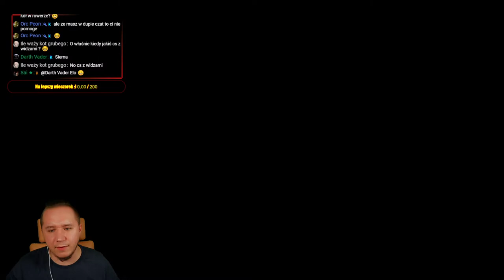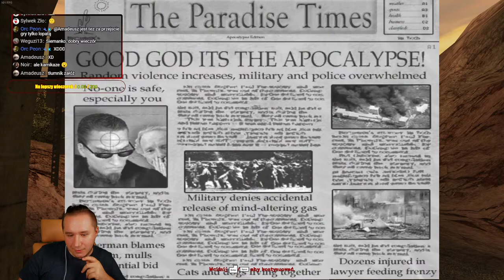Zdrowie orzechów w leTkim kremie - Postal 2 [2] I 🔴Na żywo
Witaj :D Jeżeli już tutaj trafiłeś, to zanim  zadasz jakiekolwiek pytanie
Przeczytaj opis:)

📞Wszystkie linki do Returning AB oraz do Gothic 3 LTM są na discordzie:)
Wszelkie nasze prace także można tam odnaleźć zapraszamy;)

Podstawowe komendy:

!Instalacja [Gdzie co i jak]
!Dlaczegonb [Film przedstawiający zmiany w]
!Ustawienia [Mój confing do gry]
!FPS   [Jak zwiększyć klatki w Returningu]
!Ognik     [Ognik czyli jak zbierać rośliny]
!Zarobek   [Czyli jak mieć hajs]
!GildiaZR      [Jaką gildie wybrać pod zręczność?]
!GildiaSTR    [Jaką gildie wybrać pod siłę?]
!GildiaMAG  [Jaką gildie wybrać pod maga?]
!GildiaDuale     [Jak działają dwie bronie?]
!Solucja       [Opis zadań]
!Snc - czym jest tryb slash nad craft
!Teksturpack - Teksturpack do returna
!Kasa [waluta streamowa]
!DX11 Najnowsza wersja dx11 do G1/G2 ORAZ SEQUELA ;)

📞SPOŁECZNOŚĆ📞

💲DOTACJE💲

(Wybierz pakiet dla siebie! 5/15/30/60zł) Każdy pakiet to indywidualne bonusy)

💰Hala Sław - Opiekun 💰

-TheBezixx
-Jarek
-Emil Sienkiewicz
-Gruchox
-Arecki
-Krzysztof Spaliński
-Radosny Remo
-Longinblue
-Nasior
-Nirray
-Wulferert z Militechu
-GMR Butters
-Oliwer Siudaj
-Patryk Karp
-Oshino
-Kordian Turecki
-kurama v1
-Maciejo
-Adrian Synowiec
-Reveen
-TheNano
-Bartosz Urbański
-Malwin
-ScreamerR
-Bartłomiej Stawski

🍏Reklama🍏

Grafik kanału:
Aktualnie w poszukiwaniu, jeżeli jesteś chętny napisz do mnie na priv discord albo facebook :)